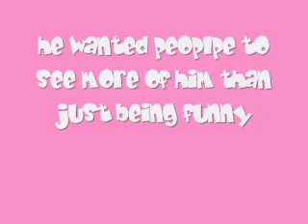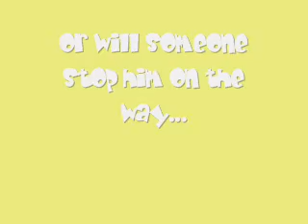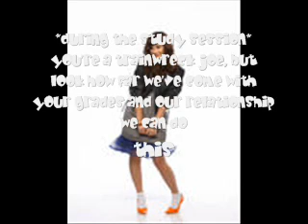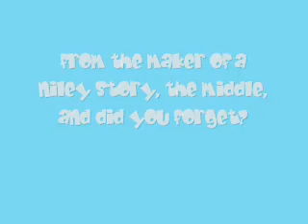Trainwreck- A Jemi Story- Trailer (Part 5/5 of MM)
last video of marathon
heres the link =)
her videos are awsome and you should check them out!